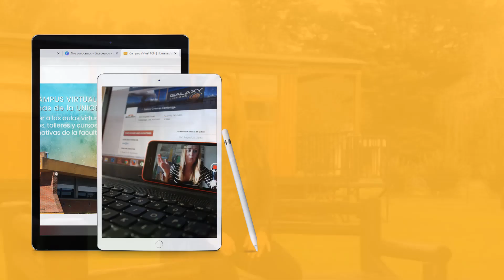Video Exámenes Finales PROTOCOLO DOCENTES